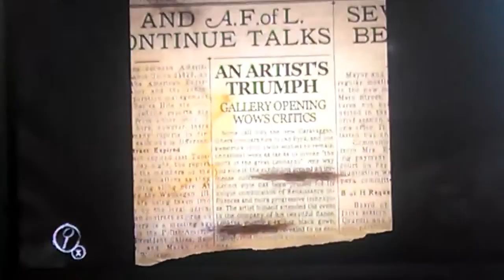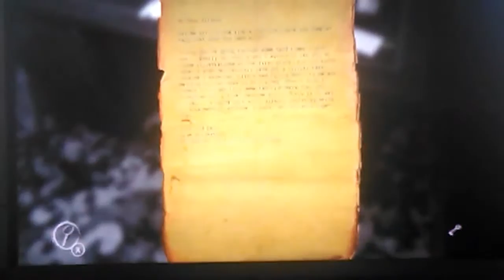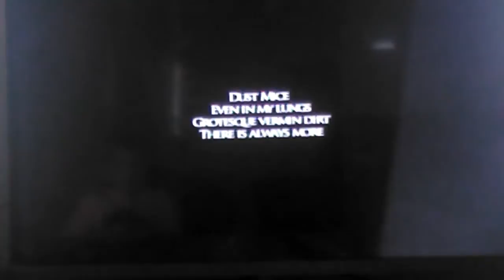Layers of fear part 1 omg this is so sketch